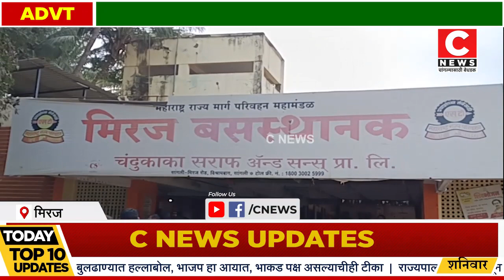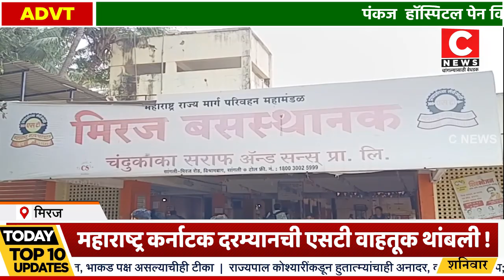म्हैसाळमध्ये कर्नाटक एसटीवर दगडफेक .... दोन्ही बाजूची बस वाहतूक थांबली ...Iसी न्यूज